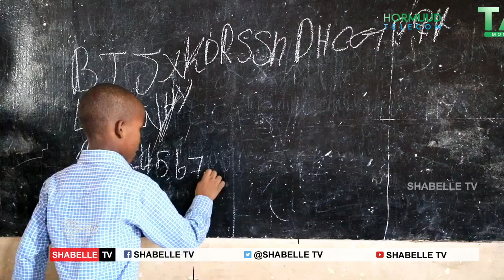Caruur Darbi Jiif Ku Ahaa Sanad Ka Hor Muqdisho Ee Noloshooda Ay Wax Iska Badashay.